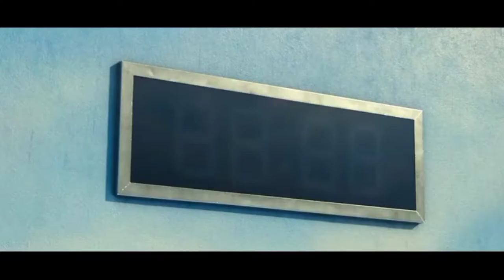FREE FIRE GREEN LIGHT RED LIGHT VS MOVIE || EXCEPTION VS REALITY || FF NEW MODE || freefire 🇮🇳🇮🇳🇮🇳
THANKS 🙏🙏🇮🇳🇮🇳

1] Garene Free Fire Indonesia Live 2] Garene Free Fire Brazil Live

3] Garene Free Fire India Live

4] Garene Free Fire Thailand Live 5] Garene Free Fire Brasil Live

6]Garene Free Fire Singapore Live

I Notes: Es Gameplay me Noob or Pro Do no Ko mara gaya he agar aapko nooh se dikkat he to aap video leave karke ja sakte he, ae video enrertainment ke liye banaya gaya he es me harn apni proness or noobness nhi dikha rahe he or ae sab mene hindi me likha he taki aap samaj sake or ha es gameplay ko Mobile 📲 me khela gaya he, Ae seb read karne ke bad bhi aapko koy dikkat he to sorry or ae koy attitude me aake nahi likha he mene

diamond moment garena free

garena freefirabuying

free fire free diamond gift

free diamond

diamond gift

fire live

new event

garena free fire Free fire new account garena free fire free fire

new

freefire free fire new account

fire new account

free fire live new event watch clash squad random funny gamaplay watch clash

cash squad

funny gameplay